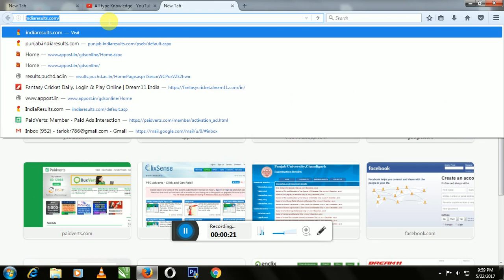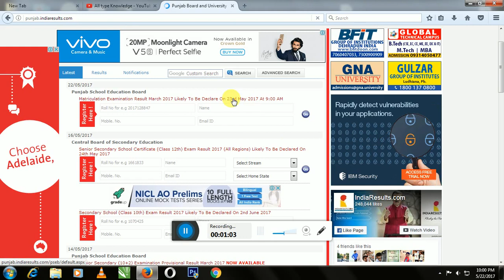How to check PSEB 10th results at Home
Hello friends,
In this video you to how to check pseb board 10th results at home.